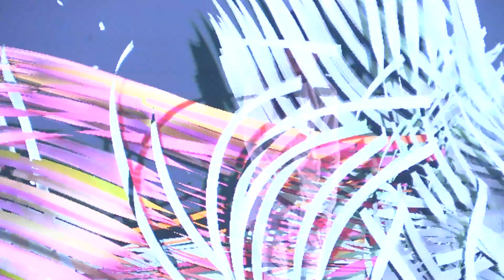VRDG+H #2 (2016/04/30) Keijiro Takahashi × OBA × DUB-Russell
世界最高峰の常設ホログラフィック劇場「DMM VR THEATER」を舞台に、HIP LAND MUSICがスタートさせた、クリエイティブ・ディビジョン"INT"と、都内を中心に、その活動の場をアジア/ヨーロッパへと拡げている、オーディオビジュアル表現のためのプラットフォーム"BRDG"とのコラボレーションイベント『VRDG+H 』。
第二回公演からKeijiro TakahashiとOBA、DUB-Russellの競演の模様をフルで公開。

Performance：Keijiro Takahashi（映像） ×OBA（ダンス） × DUB-Russell（音楽）
衣装協力：SISTERE

‹『VRDG+H #3』Event Info›
日時：8月11日 (木・祝)
　　　Day -  Open：13:00 / Start：14:00
　　　Night - Open：18:00 / Start：19:00
会場：DMM VR THEATER
主催：HIP LAND MUSIC CORPORATION
企画・制作：HIP LAND MUSIC CORPORATION / BRDG
協力：DMM.futureworks
チケット：前売り￥3,800（ドリンク代￥500別）　当日券未定
プレイガイド：
Peatix
ローチケHMV： (Lコード：75872)

出演：
北千住デザイン × DE DE MOUSE
大橋史 with kazami suzuki x Tomggg ft. ボンジュール鈴木
Kezzardrix × Ray Kunimoto
Keijiro Takahashi × DUB-Russell